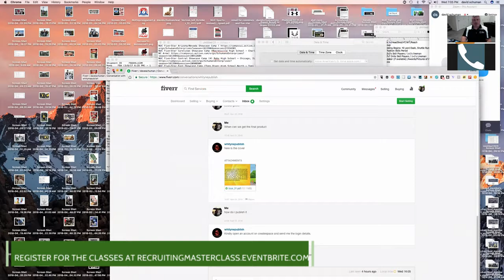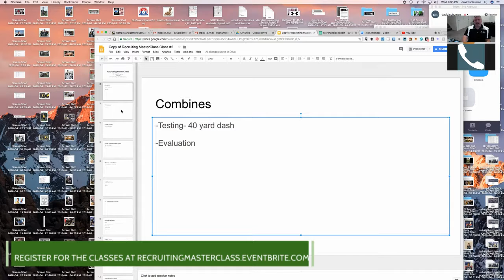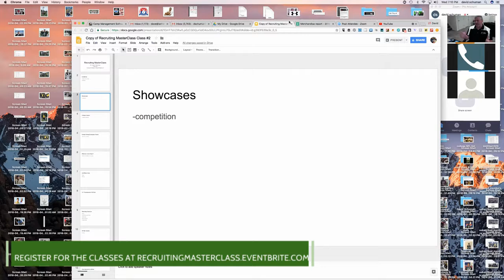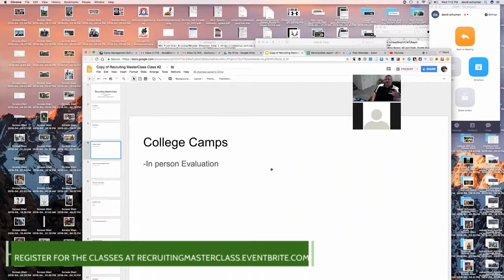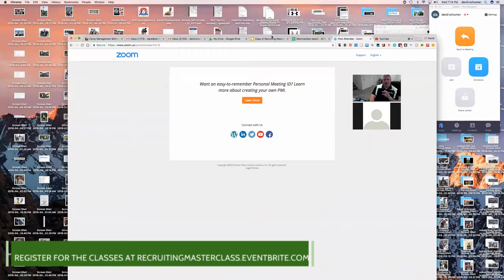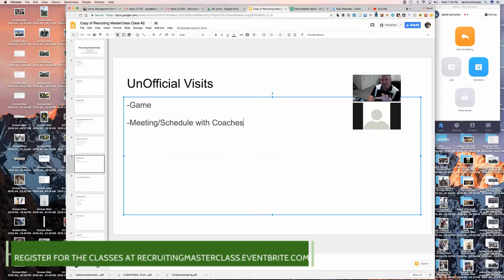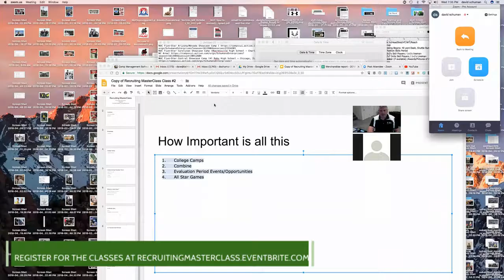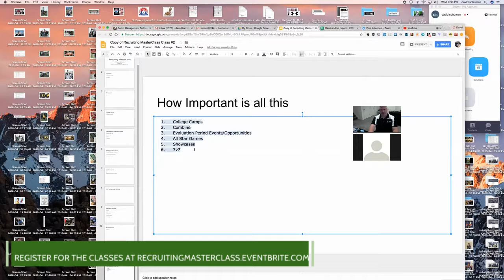Understanding NCAA Eligibility | Coach Schuman's Recruiting MasterClass #2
Unlock the secrets of NCAA eligibility with Coach Schuman's Online Recruiting MasterClass. Whether you're an aspiring athlete or a coach looking to guide your players, this session dives deep into the NCAA rules, the recruiting process, and how to maximize your exposure to college coaches.

Get more insights and exclusive access to our full recruiting courses at NUCSports.com. Ready to get noticed by over 5000 college coaches for FREE? Fill out your details at NUCSports.com/prospect. Nominate yourself for the NUC All American Game at NUCAllAmerican.com.

Follow NUC Sports for More:
Football Combines
Premier Football Showcases
Invite-Only Football Camps
All-Star Football Games
7-on-7 Football Tournaments

Timestamps:
00:00 Introduction & Overview
01:20 NCAA Eligibility Breakdown
05:45 Key Points from Previous Classes
08:30 Importance of Camps & Showcases
15:00 Understanding the NCAA Recruiting Process
21:00 Combine & Showcase Evaluations
30:15 College Camps & Their Impact
35:45 Junior Days & Unofficial Visits
42:00 All-Star Games & Their Role
48:15 Q&A: Importance of 40-Yard Dash
51:00 Final Tips & Conclusion